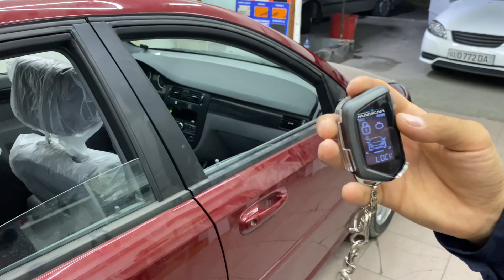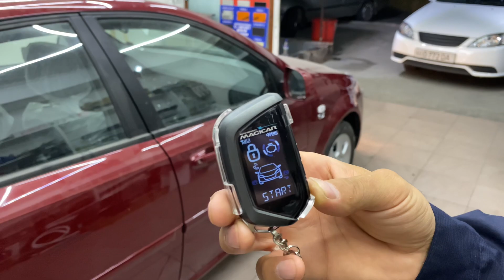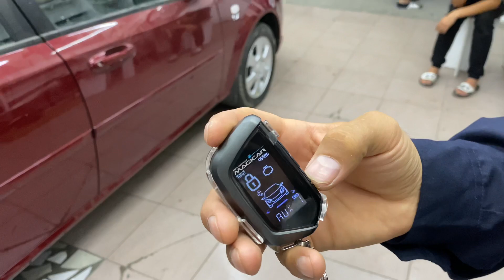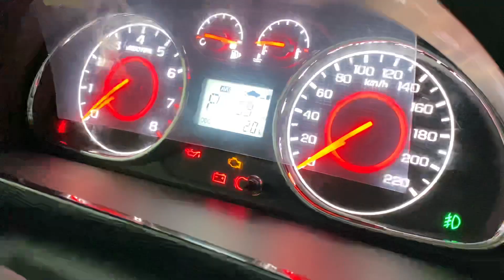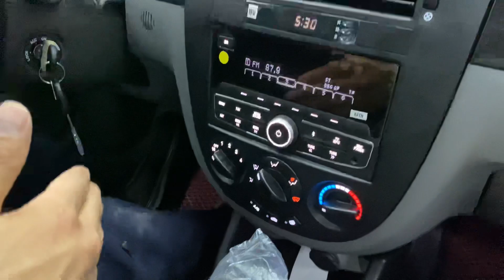Yangi Gentraga kerakli jihozlar.O’rnatilgan narsalar haqida narxlari bilan birga.